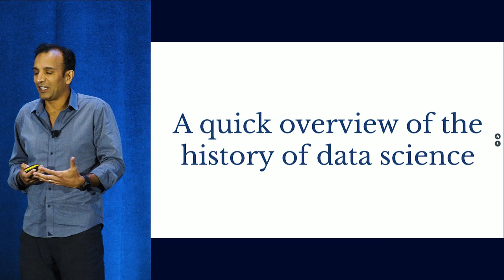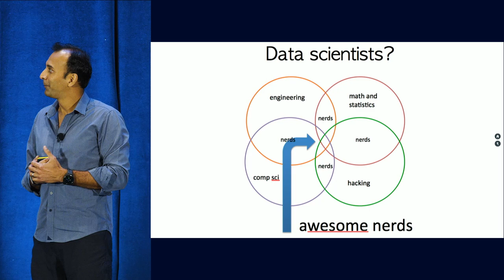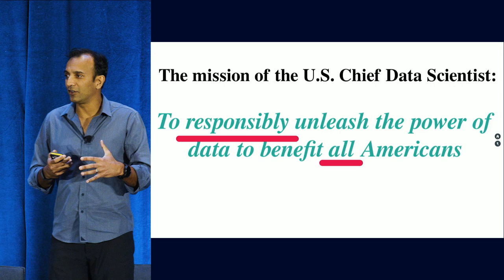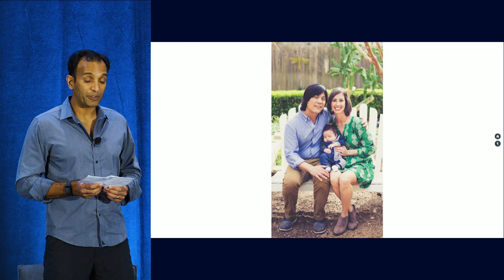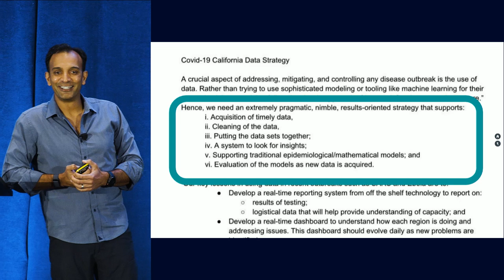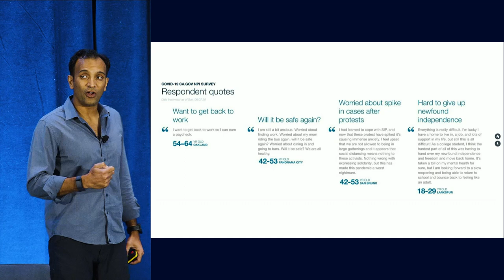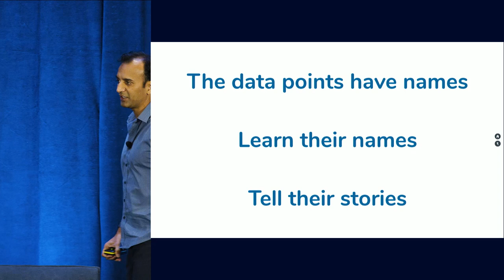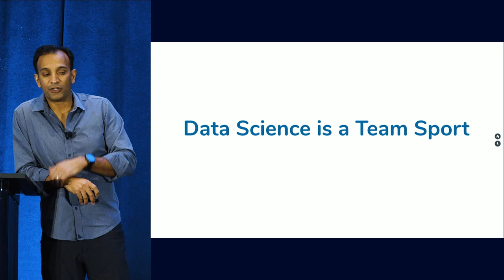The Things I Wish I Knew: What I've Gotten Right & Wrong from Startups to White House & World Ahead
ABOUT THE TALK:
It's been a decade since the Harvard Business Review (HBR) article Data Scientist the Sexiest Job of the 21st Century. It's one of the 100 most downloaded articles in the history of HBR and shows how far we've come in a decade. From building companies to the White House, to leading the COVID response, DJ Patil shares key lessons he wishes he knew a decade ago.

ABOUT THE SPEAKER:
DJ Patil is an entrepreneur, investor, scientist, and leader in public policy. He is the former U.S. Chief Data Scientist. He has held senior roles in industry, academia, and government and his work has been featured in two Michael Lewis books (The Fifth Risk and Premonition). As a General Partner at GreatPoint Ventures he focuses on building companies in healthcare, enterprise technologies, and national security.